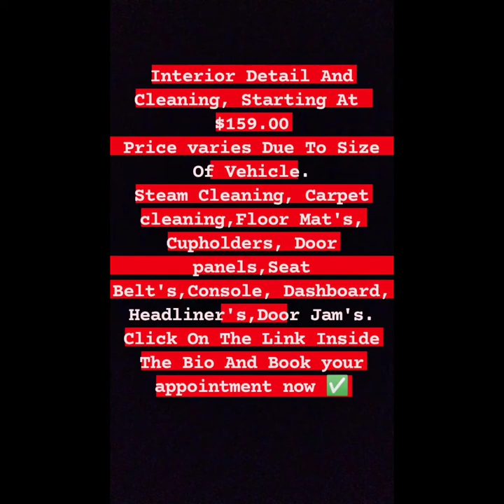Interior Clean Detail video